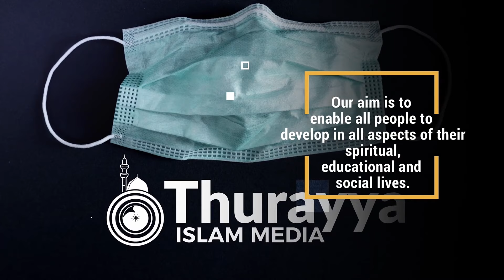BWOKOLA BINO EJJANA OBA OGIMAZE - SHK HUSSEIN ALI BULAFU